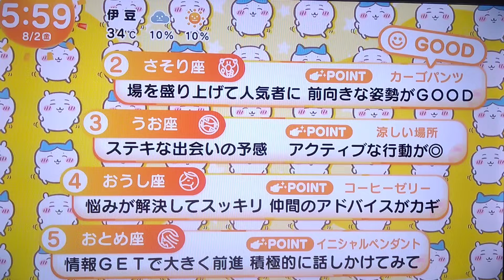ちいかわ占い 8月2日